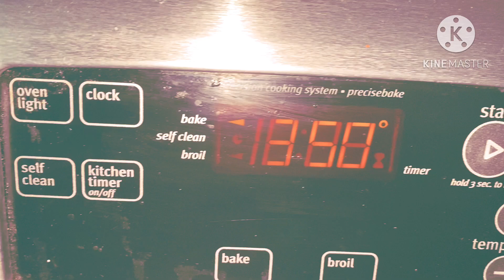Homemade Bread Recipe -:وصفة الخبز المنزلية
، إليك تقديرًا عامًا لكميات المكونات التي قد تحتاجها لعمل خبز بسيط:

 • القمح: حوالي 500 غرام (تستطيع زيادة الكمية إذا كانت الوصفة تتطلب ذلك)
 • السميد: حوالي 100 غرام
 • خميرة فورية: ملعقة صغيرة (حوالي 7 غرامات)
 • زيت الزيتون: ملعقتين كبيرتين (حوالي 30 مل)
 • السكر: ملعقة كبيرة (حوالي 15 غرام)
 • الماء: حوالي 300 مل (يمكن التحكم في كمية الماء بناءً على نسبة الرطوبة المطلوبة في العجين)

هذه الكميات تعتمد بشكل كبير على نوع الخبز الذي ترغب في صنعه وعلى حجم الدفعة التي تريد إعدادها. يمكنك تعديل الكميات حسب احتياجات ووصفة الخبز الخاصة بك.